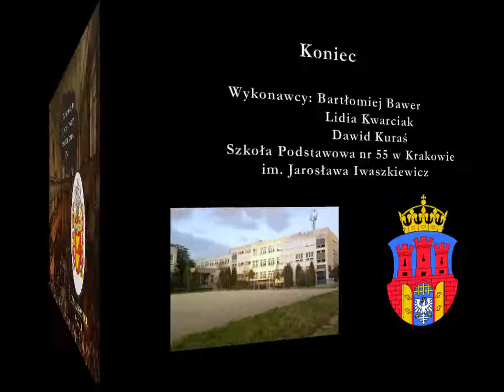MPL praca 62 Liberum Veto